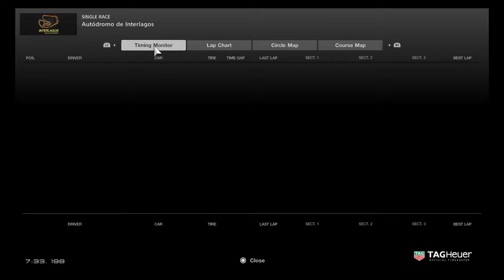Gran Turismo®SPORT_20190422050029